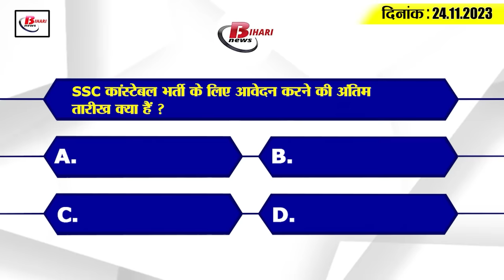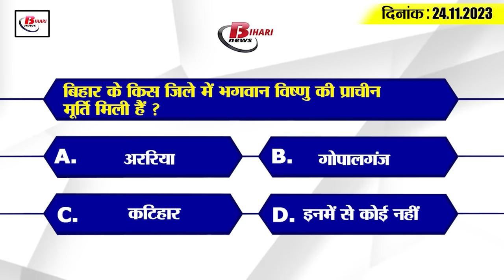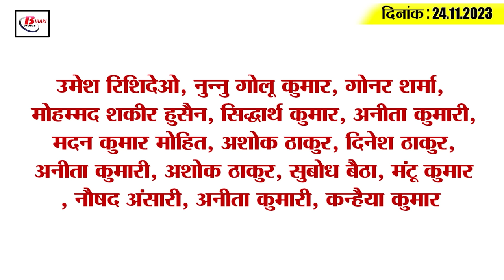Get Today Bihar Evening breaking news of 24 Nov 2023 on SSC,Pakdaua marriage, Bihar Police,kk Pathak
Get Today Bihar Evening breaking news of 24 Nov 2023 on SSC, Pakdaua marriage, Bihar Police recruitment, kk Pathak.
v#Eveningbiharnews
1. Schedule of the second phase of teacher appointment examination released

2. Waving weapons in Bihar can also prove costly

3. Application for SSC constable recruitment starts from today
Today i.e. from 24th November 2023, the process of applying for Constable General Duty in Central Armed Police Forces i.e. CAPF, NIA and SSF has started. In such a situation, those people who want to apply for this can do so by visiting the official website of Staff Selection Commission i.e. SSC, ssc.nic.in. For this, notifications have also been issued by the Commission. Under which the last date to apply has been extended till 28th December 2023. Let us tell you that the examination for this can be organized from February to March in the year 2024. For this, if we talk about educational qualification then it is mandatory for the applicant to have passed 10th class i.e. matriculation from a recognized board. Whereas the age limit for this has been fixed from 18 years to 23 years. For more information related to this, you can see the notification issued.

4. High Court invalidates Pakdaua marriage after 10 years

5. Central government is selling flour and pulses at cheap rates in these districts of Bihar

6. Governor administered the oath of office to Justice Vivek Chaudhary as judge of Patna High Court.
7. KK Pathak's strict warning to teachers, stay within 15 km radius from school
8. Ancient idol of Lord Vishnu emerged from underground here in Bihar

9. The plane coming to Patna from Delhi and Kolkata was diverted due to this reason

10. 41 laborers trapped in Uttarkashi Tunnel can be rescued by this evening.

11. Revised syllabus of headmaster appointment exam released

12. Lalan Singh's statement regarding special status of Bihar

13. Attack of special minister of Modi cabinet on Lalu Yadav for his comment on PM

14. Ravi Shankar Prasad's attack on Rahul Gandhi's 'Panauti' statement

15. CSK gets a big shock before IPL 2024, this player will not play the match